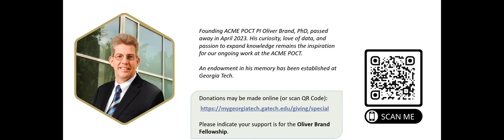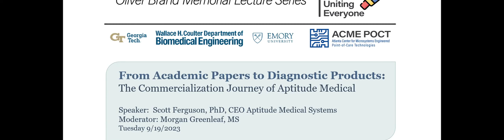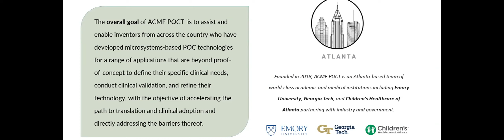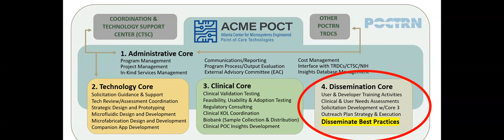From Academic Papers to Diagnostic Products GLUE 9/19/2023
From Academic Papers to Diagnostic Products: The commercialization journey of Aptitude Medical with CEO Scott Ferguson